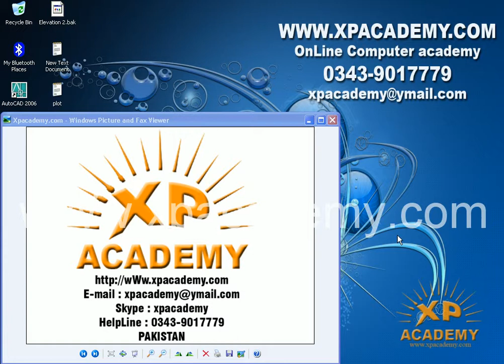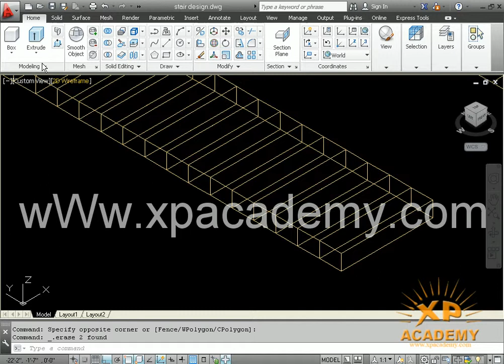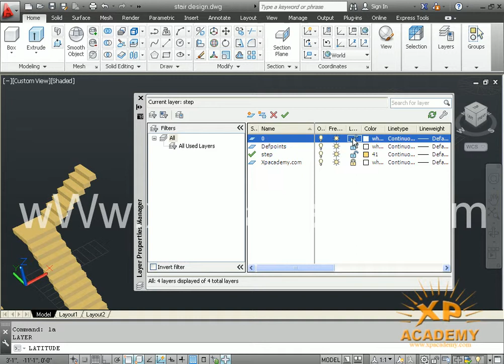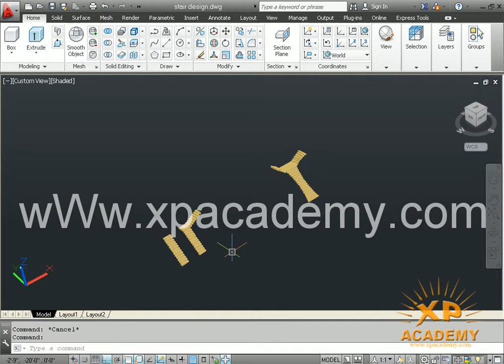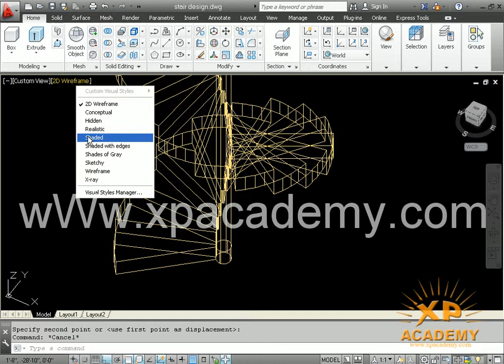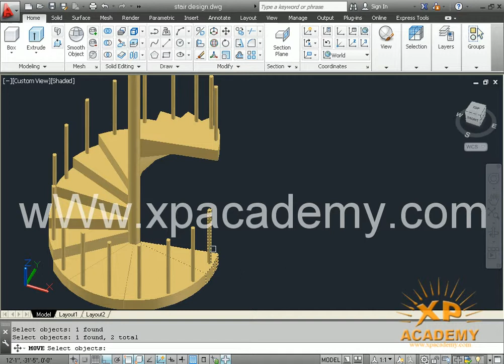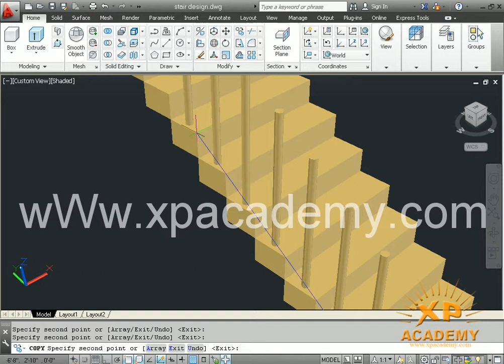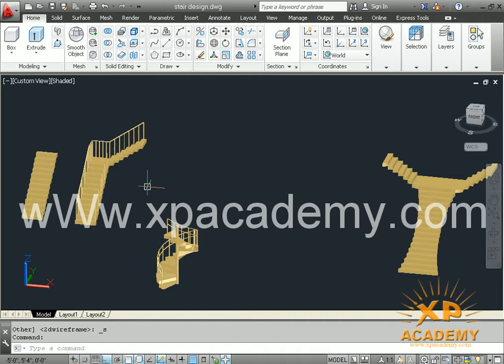131 3d step AutoCAD 2013